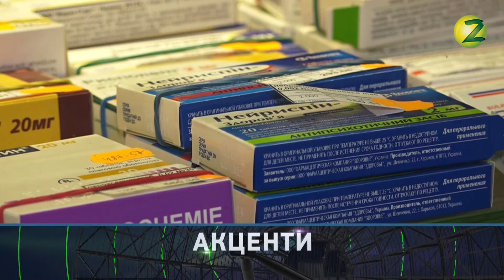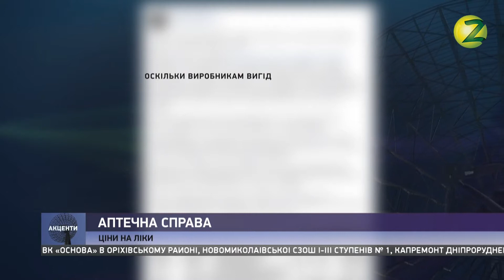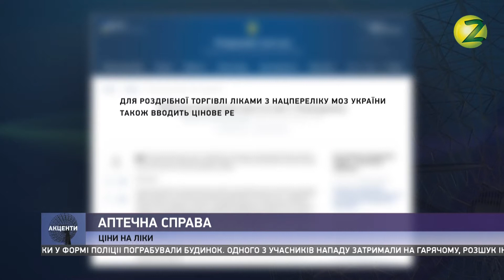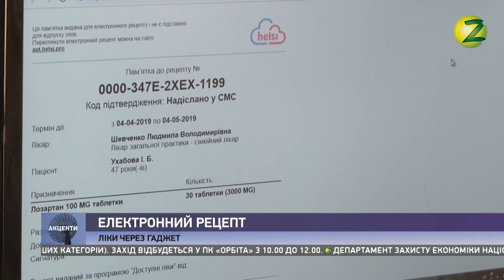Акценти дня - 16.04.2019